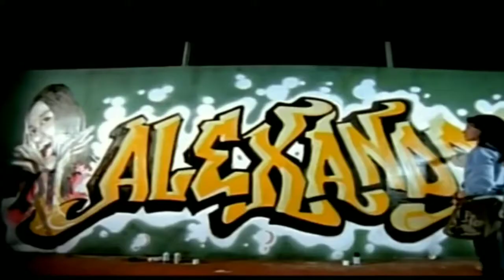Intro Peterpan Soundtrack Film Alexandria bikin kangen masa - masa Sma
Intro Peterpan Soundtrack Film Alexandria.

video kali ini berisi tentang intro gitar Peterpan, top intro Peterpan lagu lawas Indonesia terpopuler 2000an, gitar cover Peterpan atau Noah, cover gitar Peterpan akustik.
Noah (sebelumnya bernama Peterpan; nama digayakan dengan huruf besar) adalah grup musik rock Indonesia yang dibentuk pada tahun 2000 di Bandung, Jawa Barat. Grup musik ini dibentuk dengan nama Peterpan oleh Ariel (vokal, gitar akustik, tamborin), Andika (kibor), Indra (gitar bas), Lukman (gitar utama), Reza (drum, perkusi) dan Uki (gitar ritme). Lebih dari 9 juta album telah terjual di Indonesia, yang menjadikan Noah sebagai band rock alternatif terlaris di negara ini.[1] Musik mereka secara umum bergenre rock alternatif dan pop rock, sebagian besar lagunya ditulis oleh sang vokalis, Ariel. Noah saat ini terdiri dari Ariel, Lukman, dan David.
Nama lain
Peterpan (2000–2009)
Ariel, Uki, Lukman, Reza, David (2009–2012)
Asal
Bandung, Jawa Barat, Indonesia
Genre
Rock alternatifpop rockrock elektronikpost-Britpoppopgrunge (awal)
Tahun aktif
2000–sekarang
Label
Musica Studio's
Artis terkait
Java JiveChrisyeSteve LillywhiteThe ChangcutersThe TitansAstoriaIwan FalsMikhailaGovinda.

Anggota
Nazril Irham
Loekman Hakim
David Kurnia Albert
Mantan anggota
Andika Naliputra Wirahardja
Hendra Suhendra
Ilsyah Ryan Reza
Mohammad Kautsar Hikmat
Setelah mengawali karier mereka dengan tampil di kafe, Peterpan mulai dikenal pada tahun 2002 berkat lagu debut mereka "Mimpi yang Sempurna". Ini diikuti dengan dirilisnya album studio pertama mereka Taman Langit pada tahun 2003. Album studio kedua mereka, Bintang di Surga (2004), merupakan salah satu album terlaris di Indonesia dengan penjualan di atas tiga juta kopi. Pada 8 Oktober 2006, Andika dan Indra keluar dari grup musik ini. Selepas kepergian dua personelnya, Peterpan merilis album studio ketiga mereka, Hari yang Cerah... pada tahun 2007.
Diskografi Noah mencakup di antaranya 5 album studio, tiga di antaranya–Bintang di Surga (2004), OST Alexandria (2005), dan Seperti Seharusnya (2012); nama yang disebut kedua merupakan album musik tema–terjual lebih dari satu juta kopi. Noah juga telah menerima berbagai penghargaan selama karier mereka, di antaranya tiga penghargaan Anugerah Musik Indonesia untuk Album Terbaik-Terbaik, dua penghargaan MTV Asia Awards, dan tiga nominasi pada MTV Europe Music Awards.

Album musik tema Alexandria (2005–2006)
Lihat pula: Alexandria (film)

Peterpan dalam acara penghargaan MTV Asia Awards 2006 di Bangkok, Thailand
Pada pertengahan tahun 2005, Peterpan ditunjuk sebagai pengisi soundtrack dalam film Alexandria. Alexandria merupakan film drama Indonesia yang dirilis pada November 2005 yang disutradarai oleh Ody C. Harahap dan dibintangi oleh Marcel Chandrawinata, Julie Estelle, Kinaryosih, dan Fachri Albar.

Pada September 2005, Peterpan merilis album musik tema yang berjudul OST Alexandria dalam konser "Menunggu Pagi" yang digelar di Dago Plaza, Bandung. Konser tersebut disiarkan di enam televisi nasional. Lagu yang menjadi andalan dalam album ini diantaranya, "Tak Bisakah", "Jauh Mimpiku", dan "Langit Tak Mendengar". Penjualan album ini dibilang cukup sukses, dengan terjual lebih dari 1 juta kopi.

Pada tahun 2006, Peterpan kembali merilis album video berjudul Slalu, Untuk Sahabat Peterpan yang berisikan video klip karaoke dan video konser Peterpan "Menunggu Pagi" yang dilakukan pada September 2005 lalu.

Kesuksesan penjualan album pada Bintang di Surga (2004–2005)

Pada Agustus 2004, Peterpan merilis album kedua bertajuk Bintang Di Surga. Lagu andalan album ini adalah "Ada Apa Denganmu", "Mungkin Nanti", "Kukatakan Dengan Indah", "Bintang di Surga", "Di Atas Normal", dan "Khayalan Tingkat Tinggi".

Pada awal tahun 2005, Peterpan meraih penghargaan sebagai artis favorit Indonesia di MTV Asia Aid di Bangkok.Dalam Anugerah Musik Indonesia (AMI) 2005, Peterpan menempati urutan teratas nominasi dengan memperoleh 11 nominasi. Empat di antaranya dicetak lewat lagu "Ada Apa Denganmu". Dari 11 nominasi itu, Peterpan mendapat 7 penghargaan, antara lain untuk "grup musik terbaik", "album terbaik", "grafis desain album terbaik" dan "karya produksi terbaik", karena album Bintang di Surga.Pada ajang SCTV Music Awards 2005, Peterpan mendapat penghargaan di kategori "Album Pop Group Ngetop"' dan "Lagu Paling ngetop

yuk langsung cekidot, salam musik Indonesia,
Semoga kalian terhibur

Video.                       : Xiaomi redmi note 8
Editing video.          : Kine master
Editing thumbnail.  : Pixellab
Audio.                       : Bandlab